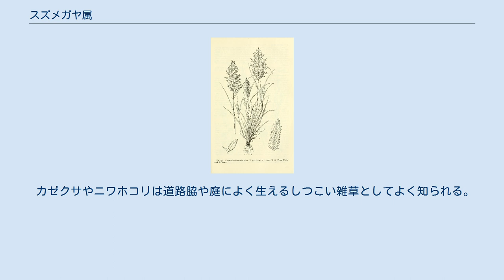スズメガヤ属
スズメガヤ属 Eragrostis は、イネ科の属の一つ。
日本ではごく普通な雑草を幾つか含む。
 スズメガヤ属（ニワホコリ属とも）の植物は一年生-多年生の草本である。
時に植物体に腺点を持つ。
1m程度の大きな草になるものから、ごく小さな物まである。
 花は円錐花序につく。
しばしばよく分枝する。
 小穂は左右から扁平な形で、その基部には柄がある。
同型で同質な小花を左右交互に複数つける。
 鱗片は瓦状に並ぶ。
最下の一対は包穎で、長さがそれぞれ異なるが、いずれもそれより上に並ぶ護穎より短い。
 護穎は中央で二つ折りになり、背面に竜骨があって三本の脈がある。
また、芒も毛もない。
内側にある内穎は護穎より短く、二脈あるいは二本の竜骨がある。
 小穂に同型の小花を複数並べる形のものは、イネ科の中では基本に近い形であり、類似した小穂を持つものは数多い。
その中で、花序も類似したものとしてはナガハグサ属やウシノケグサ属などがあり、それらも多くの雑草的な種を含む。
そのうちナガハグサ属は護穎の背面に綿毛を持つ点で、ウシノケグサ属は護穎に竜骨がない点で区別出来る。
 世界の熱帯-温帯にかけて、約300種が分布する。
 日本には10種ばかりが知られるが、琉球列島に種が多い。
帰化種もある。
 直接に実用的なものはあまりない。
ただし、テフはエチオピアで主食とされている。
 日本では、シナダレスズメガヤが路肩や造成地の斜面の土止めのためによく利用される。
 カゼクサやニワホコリは道路脇や庭によく生えるしつこい雑草としてよく知られる。
 ^ 初島、1975、p.670